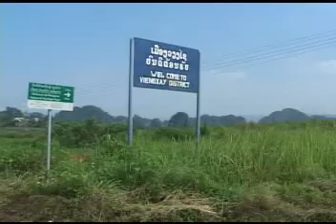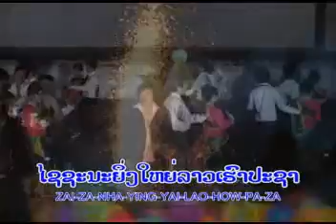Lao Song ວຽງໄຊເມົອງງາມ